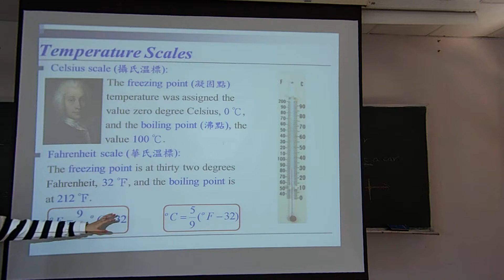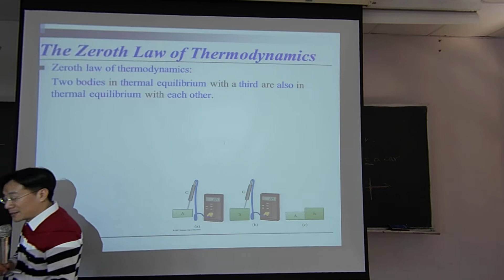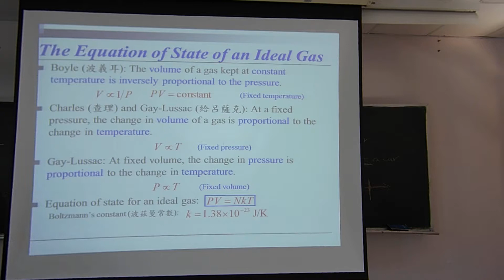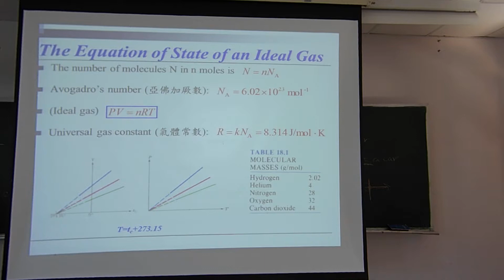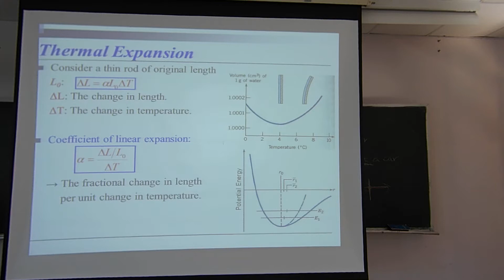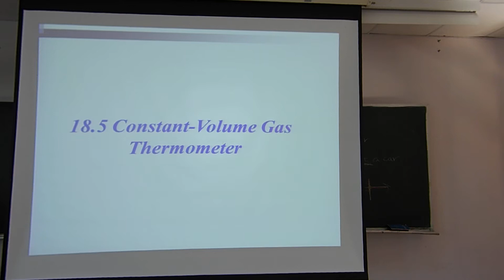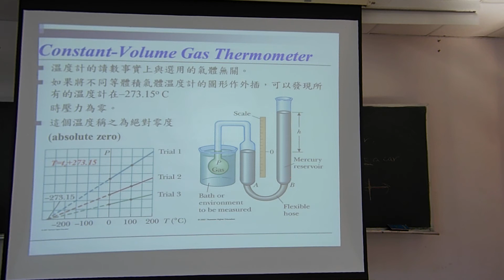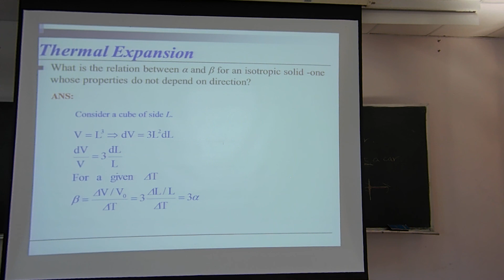普通物理第二節第一段_2018_03_12